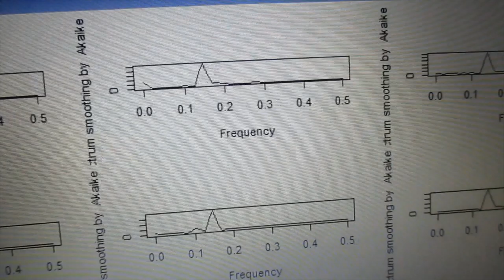‹統計的な考え方›を利用した「超音波技術（R言語）」 ultrasonic-labo